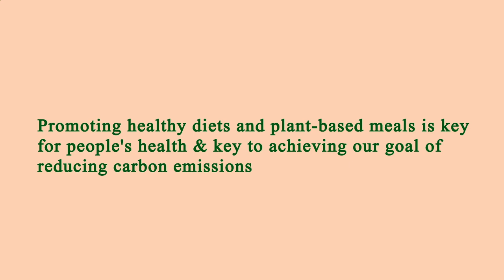Restaurant in Area Near Me Manhattan 10014 NY, New York County, New York, United States